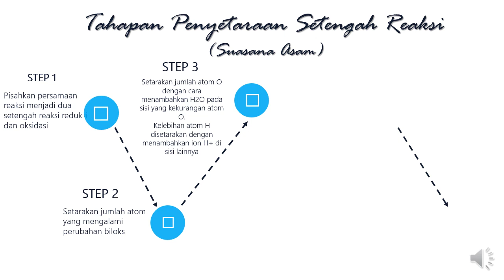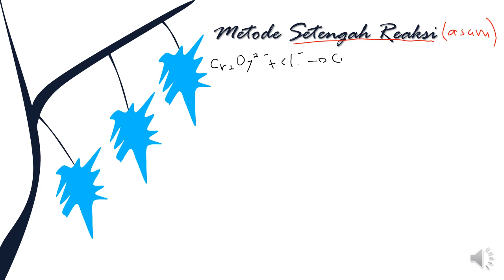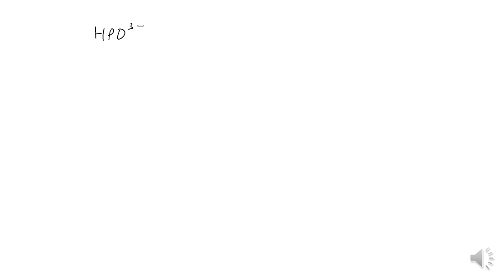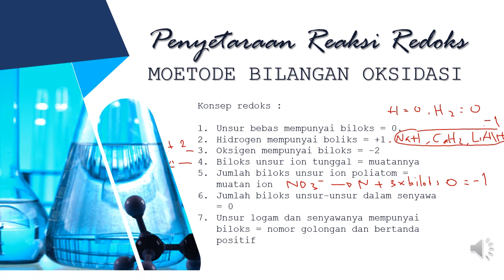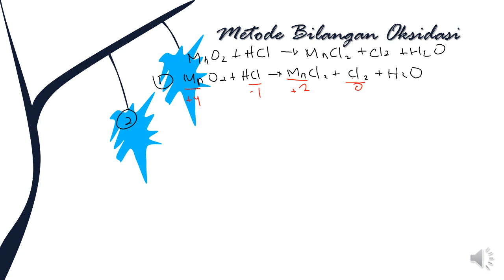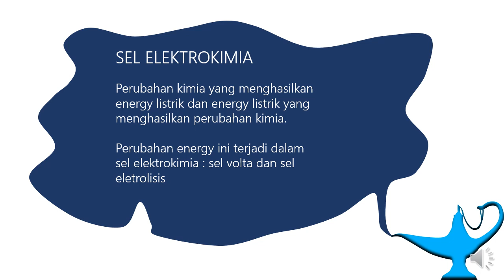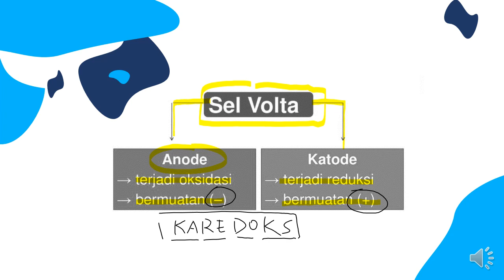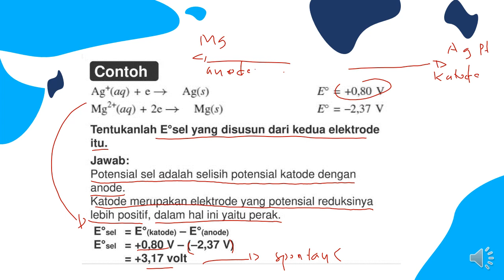File VE I Kimia (PTS 1)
Bab REAKSI REDOKS DAN ELEKTROKIMIA-pelajaran kimia kelas 12 semester 1